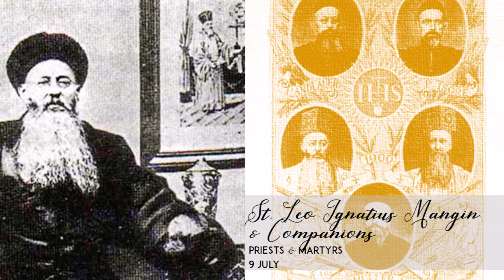AD MAJOREM DEI GLORIAM (For the Greater Glory of God) | Bukas Palad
AD MAJOREN DEI GLORIAM
Performed by BUKAS PALAD
from the album TO LOVE AND SERVE Bukas Palad Chants, 2009

images from the internet